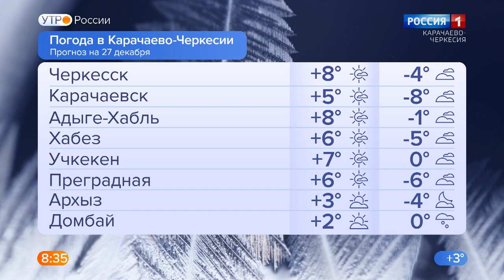Утро России. Карачаево-Черкесия 27.12.2022